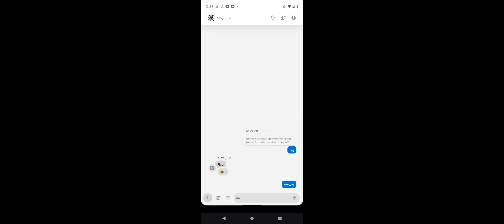we made a killer rage quit